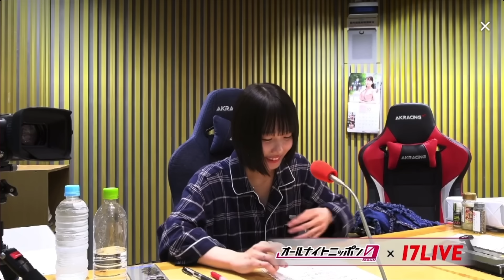あののオールナイトニッポン0 #28（2023.10.17）ゲスト ベッキー 生配信イチナナ映像付アフタートーク有り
あののオールナイトニッポン0 #28（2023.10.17）生配信イチナナ映像付限定アフタートーク有り

スペシャルウィーク ゲスト：ベッキーさん

00:00 オープニング
00:42 伊集院さんと粉の話
08:21 タイトルコール
09:30 スペシャルウィーク
13:26 舞台「あの夜であえたら」お知らせ
16:49 曲 ano「涙くん、今日もおはようっ」
21:43 ジングル
21:58 VIVANTパロディナレーション
24:53 ベッキー登場
38:53 ジングル
40:22 ジングル
40:59 メール読む、X（Twitter）の話
44:53 絵本「びあん」の話
49:12 ネガティブ芸能人
51:38 ジングル17LIVE版
51:57 ベッキーとのトーク
1:01:22 あのちゃんの前髪
1:04:20 ジングル
1:04:41 メール読む
1:05:21 X（Twitter）のミュート解除
1:08:38 バラエティのMCの話
1:10:37 前髪公開断髪
1:11:34 メール読む
1:13:37 メール読む
1:15:29 ベッキーからの質問
1:16:14 本田翼の話
1:19:50 最後の質問
1:20:05 曲 ベッキー♪♯「エメラルド」
1:24:43 エンディング
1:27:00 ？
1:28:34 イチナナ限定アフタートーク